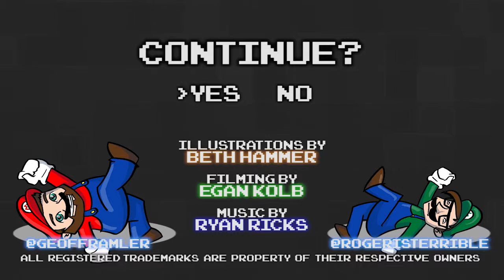Super Mario Bros. 2 Part 13 - Olivia Newton John - Games Played Terribly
Two Birdo fights and we're still standing.